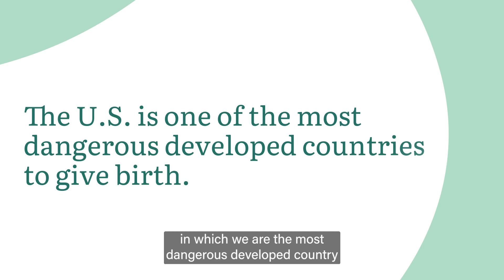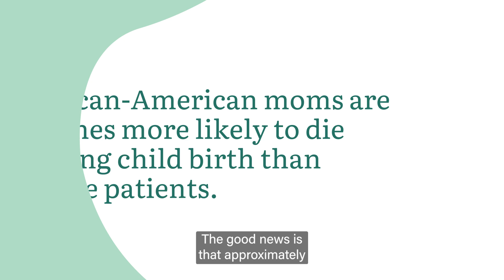Health Bites with Jasmine Dockett, OTR/L & Michelle Figueira, PT, DPT - Maternal Mortality Rates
Maternal Mortality Rate
Check out our Health Bites video to learn more about how maternal mortality rates are on the rise in our country and what we're doing at Sentara to help.

Health Bites: Weekly online bite sizes bits of knowledge.
Topics you care about by experts who care.